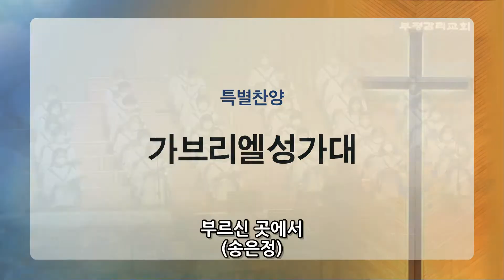[부평감리교회] 2022-09-25 | 주일1부 | 부르신 곳에서 by. 송은정 | 가브리엘 성가대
성가대 : 가브리엘 성가대
지    휘 : 김효환 집사
제    목 : 부르신 곳에서
작    곡 : 송은정